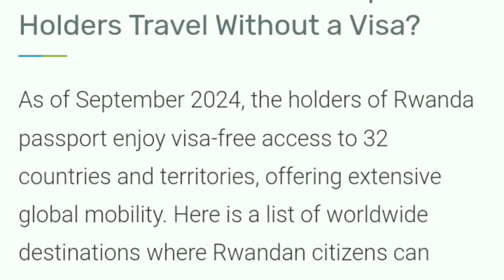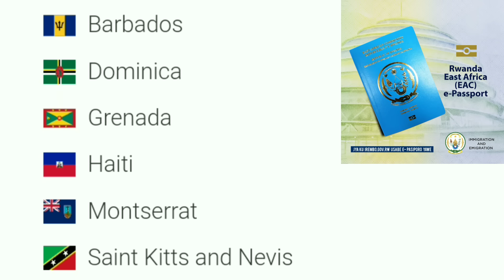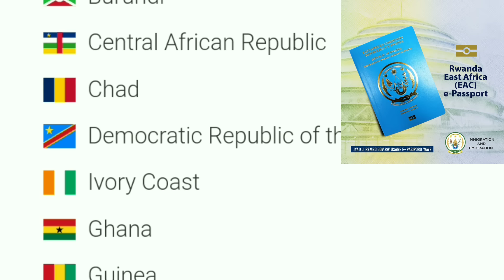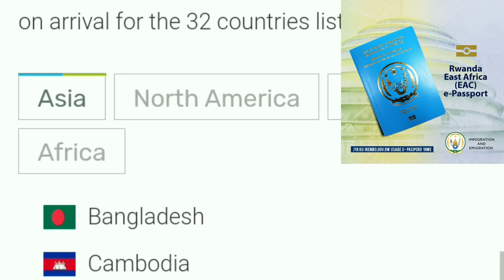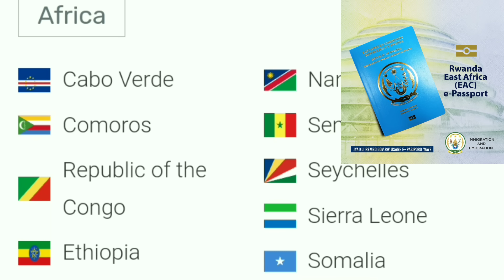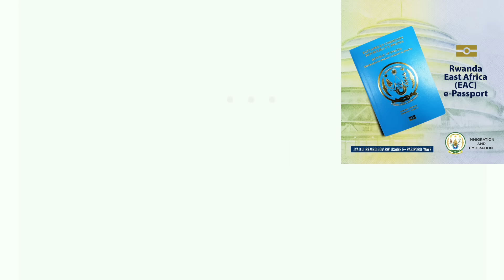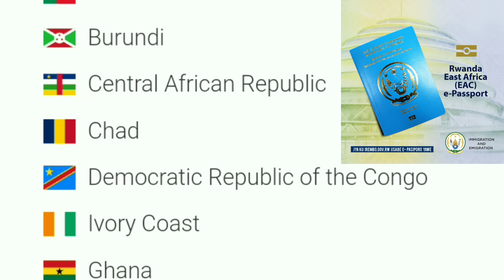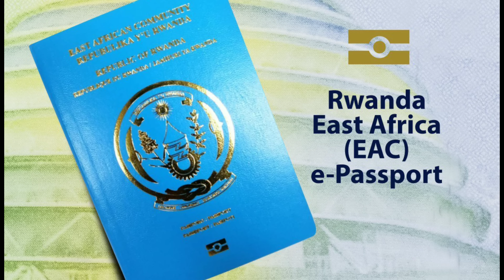NTIBIGISABA ABANYARWANDA VISA KUJYA MURI AMERICA🇺🇸| REBA IBIHUGU byakuriyeho visa ABANYARWANDA 🇷🇼